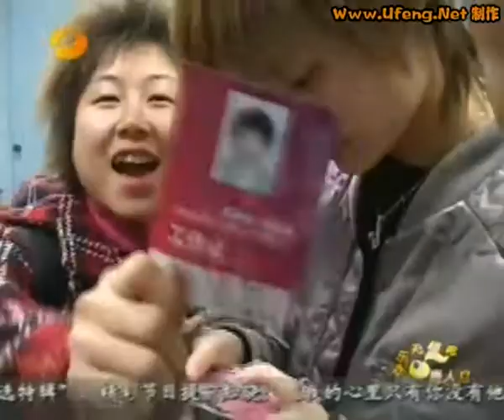2005.11.28 李宇春 娱乐无极限（南京演唱会、MTV超级盛典）